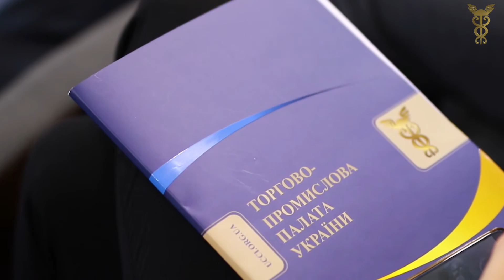Представители делового сообщества о ТПП Украины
Создание благоприятных условий для развития предпринимательства и поиск новых рынков сбыта для украинских производителей. Именно эти направления деятельности являются приоритетными для Торгово-промышленной палаты Украины. Уже много лет палата является надежным помощником для бизнеса, поэтому пользуется большим доверием среди отечественных предпринимателей. А постоянное взаимодействие с иностранными организациями позволило ей занять прочные позиции в международной сети торгово-промышленных палат.

Створення сприятливих умов для розвитку підприємництва та пошук нових ринків збуту для українських виробників. Саме ці напрямки діяльності є пріоритетними для Торгово-промислової палати України. Вже багато років палата є надійним помічником для бізнесу, тому користується великою довірою серед вітчизняних підприємців. А постійна взаємодія з іноземними організаціями дозволила їй зайняти міцні позиції в міжнародній мережі торгово-промислових палат.